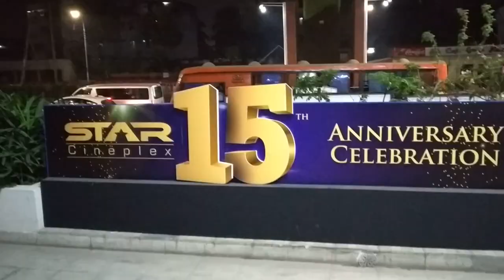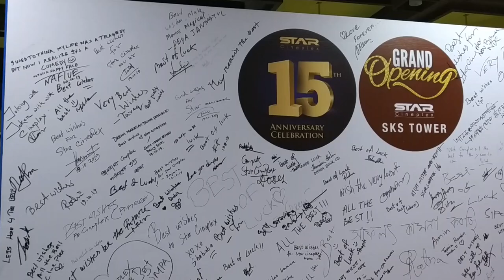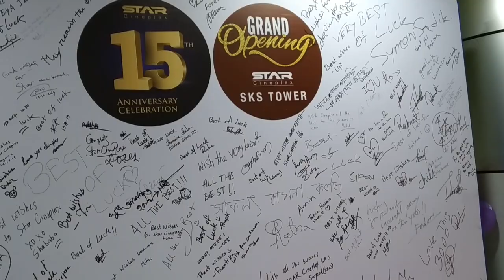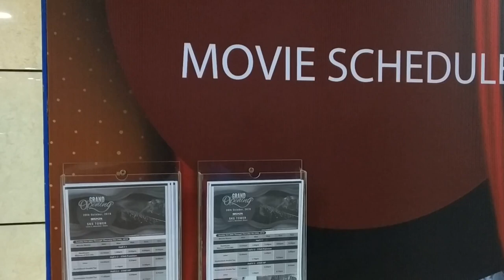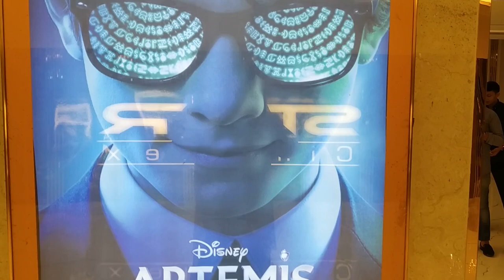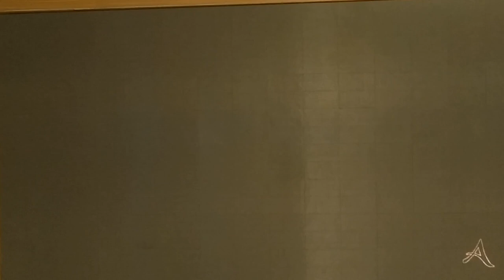জমকালো আয়োজনে নতুন স্টার সিনেপ্লেক্সের শুভ উদ্ভোধন ।। SKS Tower ।। Star Cineplex ।। Mohakhali ।।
এই শপিংমল সম্পর্কে কিছু অজানা থাকলে প্রশ্ন লিখে কমেন্টে জানান, সহযোগিতা পাবেন।।